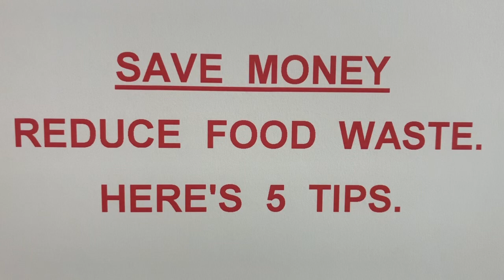Stop Wasting Food • Simple Tips To Help People, Preserve The Environment & Save Money.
I live a simple, happy and focused life.

There are 4 areas of life that are my priorities EVERY DAY:
# 1: I want to have excellent health.
# 2: I want to have lots of free time.
# 3: I want to be very smart about money.
# 4: I want good habits in my life.

Every day, I make a podcast that last just a few minutes on the 4 topics above.

Each podcast contains practical and intelligent information you can use to live your best life…

…and some of my comments may be unusual, and even controversial.

I promise you’ll be impressed with the information - and how you can utilize the details.

In addition, your mind will rethink your current habits - and how you can have more fun and less stress in life.

My thanks for your time. I appreciate your support.

🔴 My name is Raymond Rose.  I am a retired, licensed real estate broker. I was the President and Founder of a very successful real estate company, and I have a strong background in finance and  corporate management.

During my retirement years, I have been the Guest Speaker at dozens of seminars at senior centers, libraries, cultural events, etc.  - and often appear on local lifestyle television shows.

All my seminars and TV spots have been very well attended - and attendees have always complemented me, stating that the seminars were very engaging, along with having some laughs - and urged me to create a YouTube channel so that I could share my information with a larger audience.

…and thus was formed this channel, @RaymondRoseMedia.

You will find all my podcast to be very informative, and filled with honest and easy-to-understand information.

I don’t use expensive recording equipment.

I don’t edit my podcasts.

…and there’s no fancy graphics, thumbnails, or videos of me.

I know your time is valuable, and thus I want to share the information with you quickly.

I’m simply a good citizen trying to pass along my unique  knowledge to you and others so that everyone can take advantage of my words and experiences.

I promise you’ll be impressed with my content.